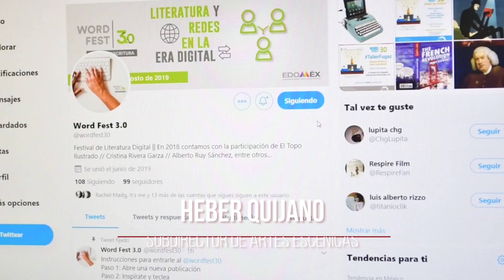Word Fest 3.0 llega al Museo de la Acuarela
Luz Gutiérrez
Se acerca el Word Fest 3.0 en el Museo de la Acuarela, conoce las actividades programadas.